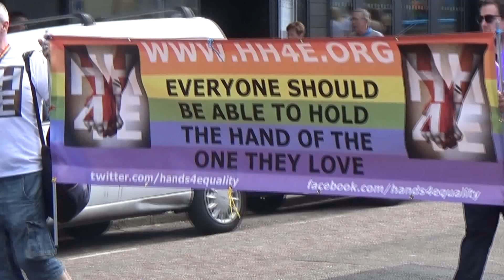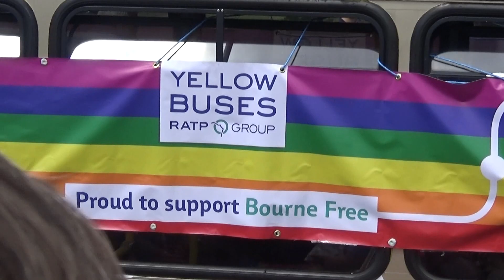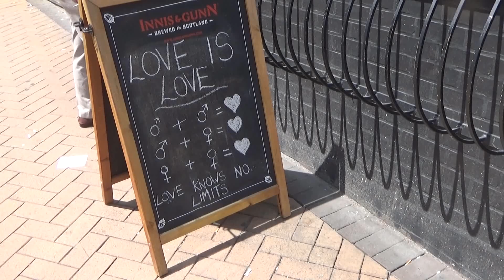Bourne Free 2015 - Bournemouth Pride Parade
Just following the route of the march in the town center, random videos